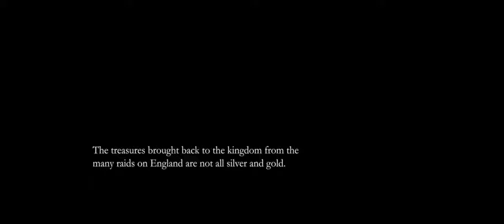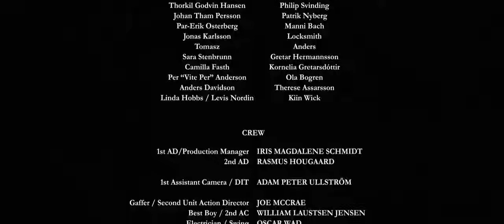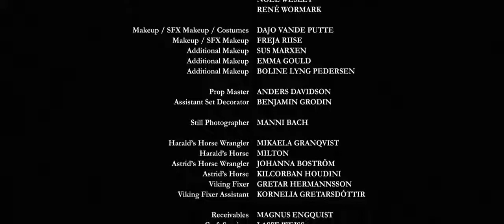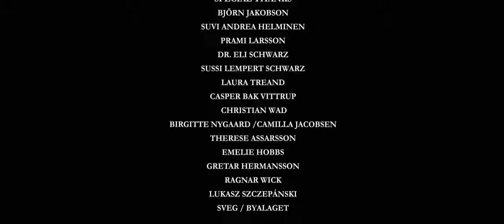NEW battles movie 2019 VIKING BLOOD 2019 HD!!!